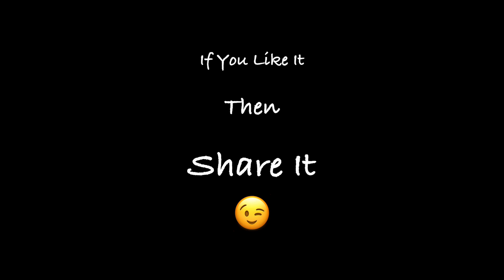Ganpati Special Chocolate Modak | गणपती साठी चॉकलेट मोदक | Niki's Corner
Ingredients:-
Chocolates Compound Each 100gm (Dark, Milk, Mango, White, Strawberry)
Fillings (Paan Masala, Chocochips, Truffle Sauce)

Cooking Time:- 20min
Total time:- 35min
No of chocolates:- 50nos